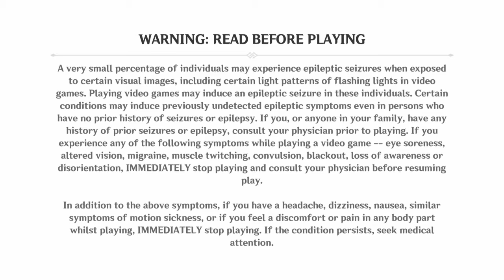Random Conversations Part 20